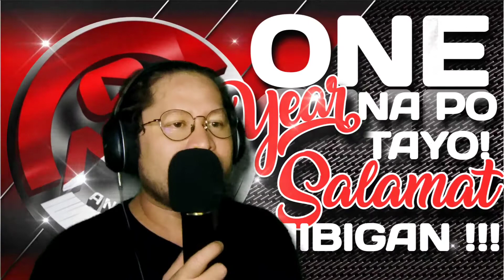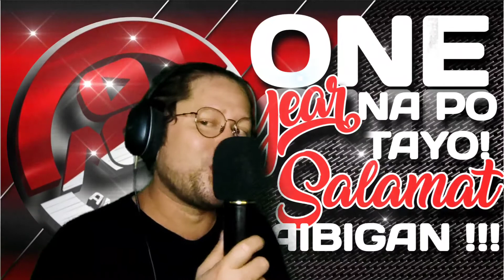ONE YEAR NA TAYO KAIBIGAN!!! A Simple Way To Say Thank You